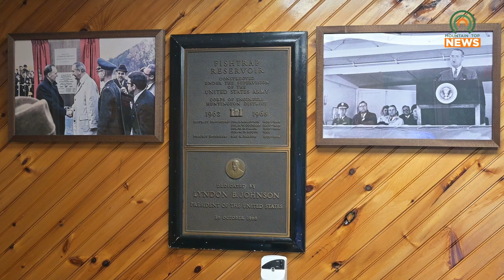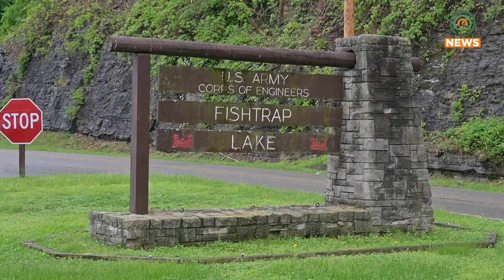Fishtrap Spring Clean Up Returns May 4, 2024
After being absent for a number of years, the Fishtrap Spring Clean Up will be returning on Saturday, May 4, 2024.